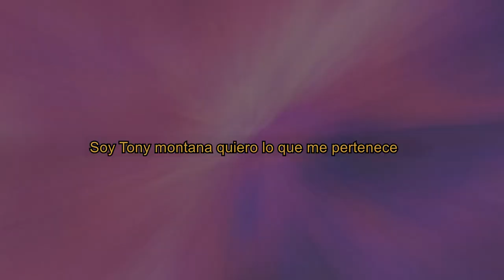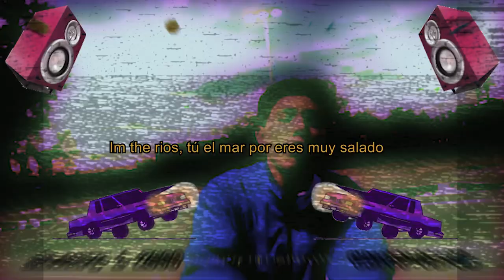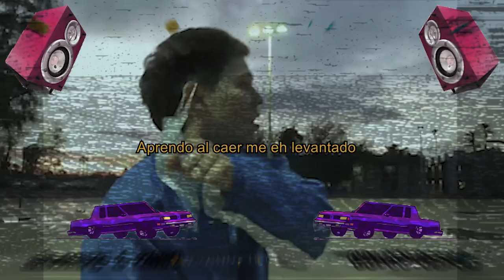RIVERS - The Cypherr Ft. Mr Siler & Harry Flights (Lyrics)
Prod. La Rueda Records |